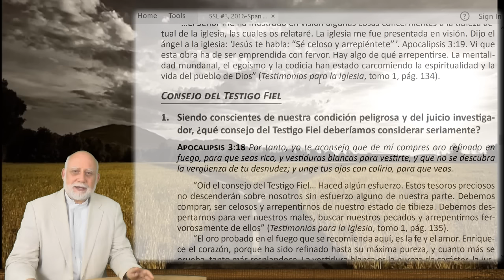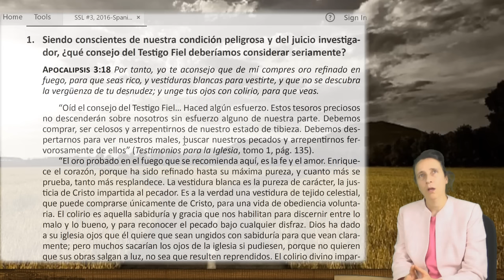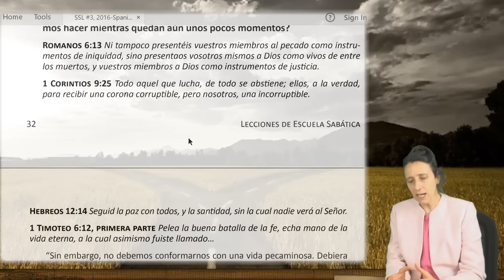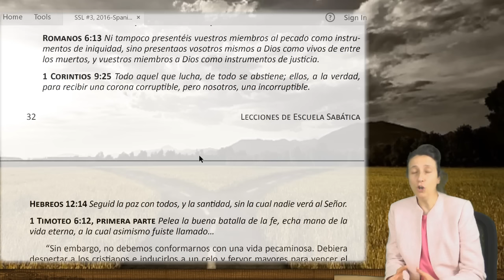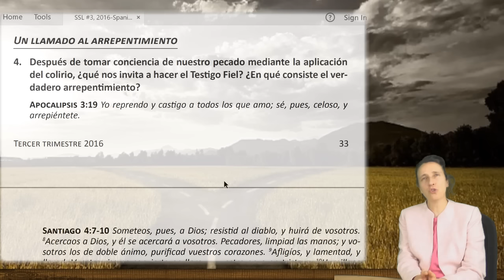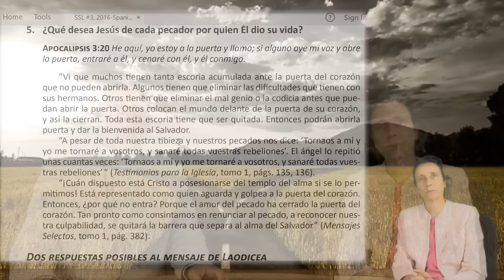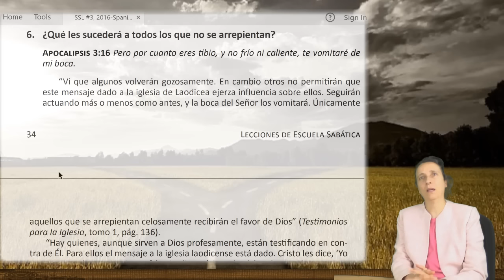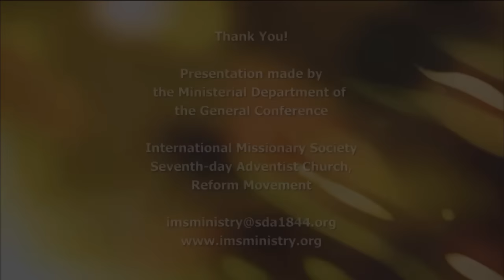SSL c2016 007 ESP